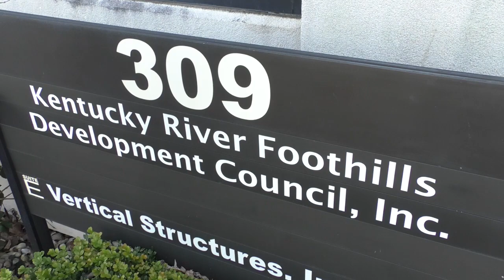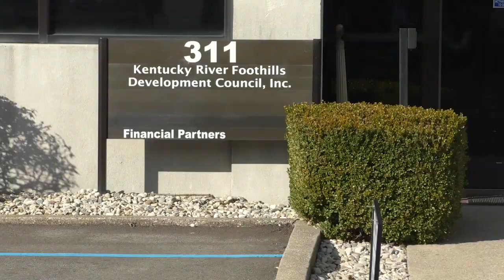Free Ride Day, Courtesy of Foothill Express!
In honor of Valentine’s Day, Kentucky River Foothills Development Council, Inc.is offering free rides to patrons of any of its transit services this Thursday, February 14.  Complimentary transportation will be provided on the Berea Bus Service, Richmond Transit Service, BIG E Transit (EKU), and Winchester-Clark County Transit Service.